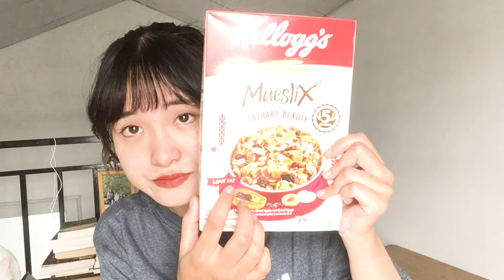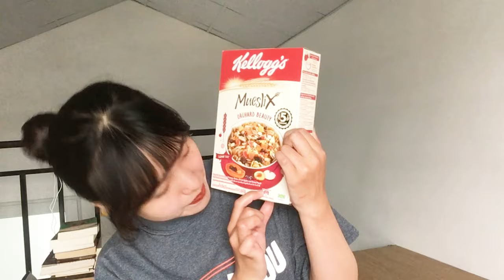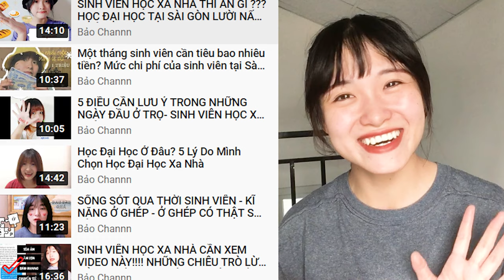#8 Ngũ Cốc Thái Lan Kellogg's Mueslix Orchard Beauty - Cân Nặng Không Giảm Mà Còn Tăng Nhanh Vì... ?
Ngũ Cốc Thái Lan Kellogg's Mueslix Orchard Beauty - Cân Nặng Không Giảm Mà Còn Tăng Nhanh Vì... ?